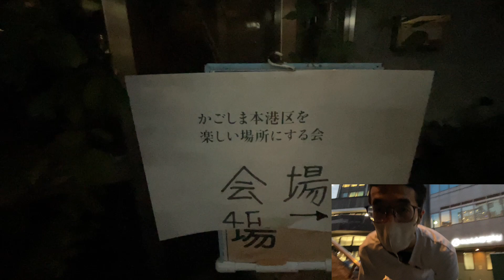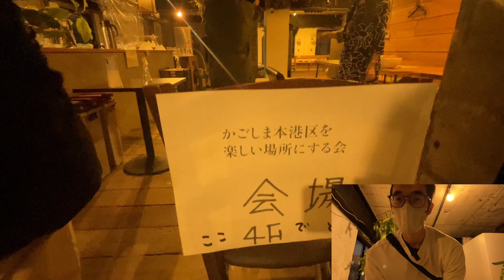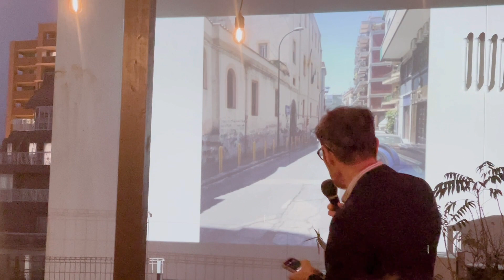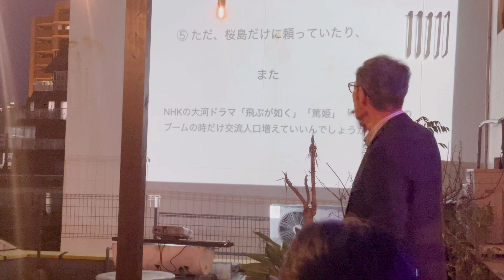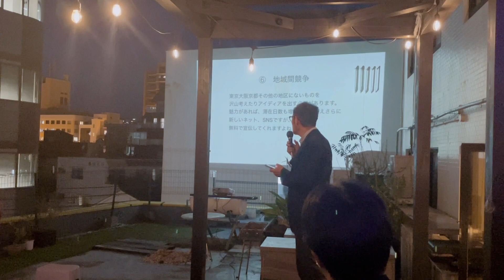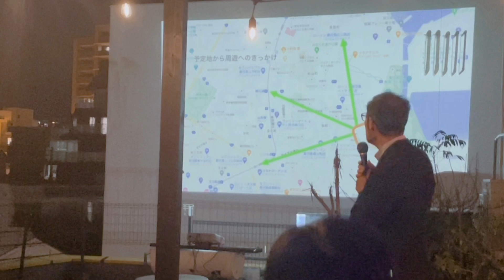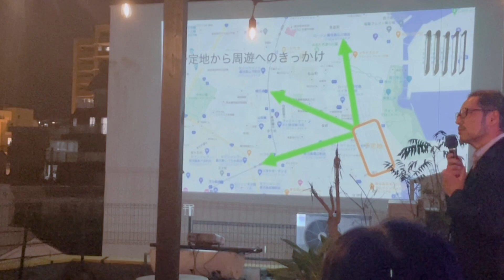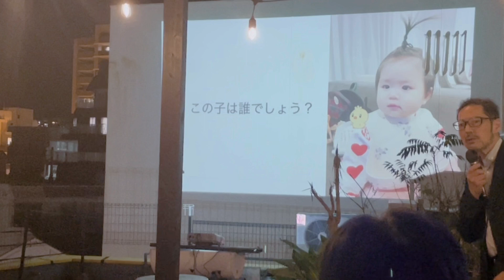【いっとまて❗️おいにも語らせろ‼️】世界を旅した歯科医が考えるドルフィンポート跡地🐬【ながい正彦】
持ち込み企画
世界を旅した歯科医「ながい正彦」がドルフィンポート跡地利用の持論を展開
「古くて新しい」の名山文化トップランナー
その自社ビル屋上で開催された講演会に潜入取材しました🎤

学カフェチャンネルでは、「鹿児島を良くするために発信したい❗️」という熱い方々を募集しております。自選他選、宣伝、広告問いません。
是非学カフェで鹿児島県民に語りかけませんか？